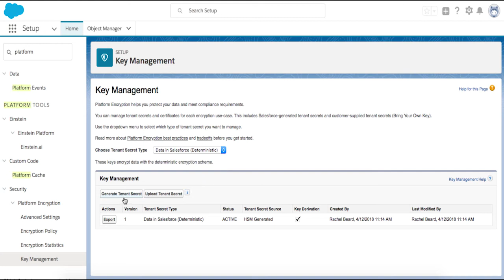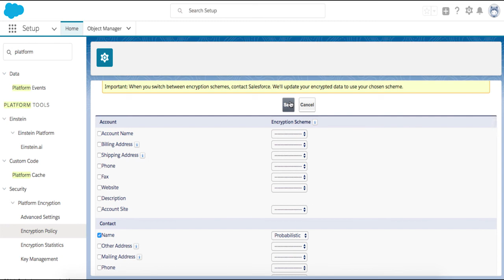Platform Services: Shield Filter-preserving Encryption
Platform Encryption customers can opt-in to the filter-preserving encryption scheme, powered by deterministic encryption techniques, on a field-by-field basis for certain field types where customers need the ability to filter and execute unicity-related services.